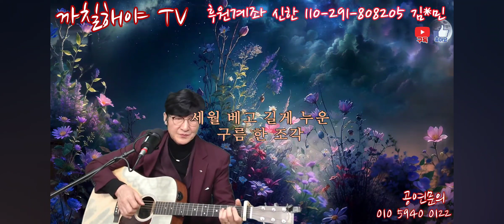세웰베고길게누운구름한조각 커버박경훈